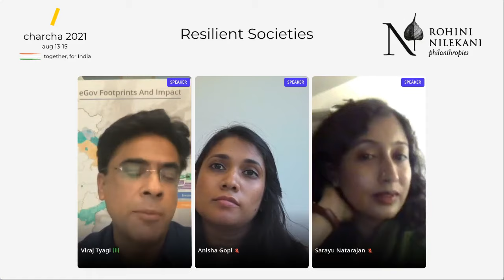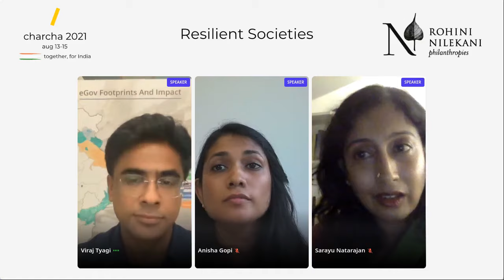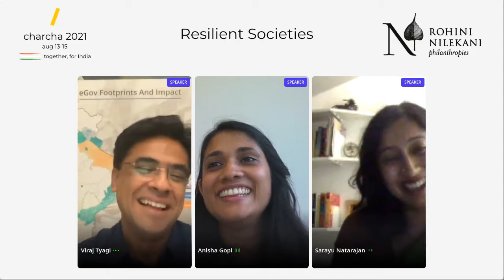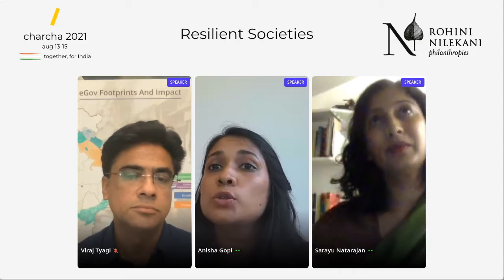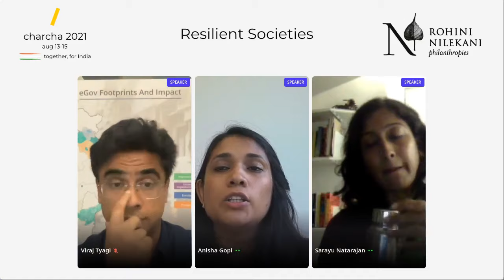CaaS – Citizenship as a Service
The aim of this session is to deep dive into the role of technology in enabling active citizenship. We wish to understand several levers - first, what is needed to build cutting edge products to reach masses at scale? Second, how can we attract talent to continuously build and innovate for the sector? Finally, how does citizenship (civic-tech, and gov tech) play out in the context of bazaar, and how does it enable cooperation towards a resilient samaaj? What consequences of intersecting bazaar in civic engagement must be grappled with?